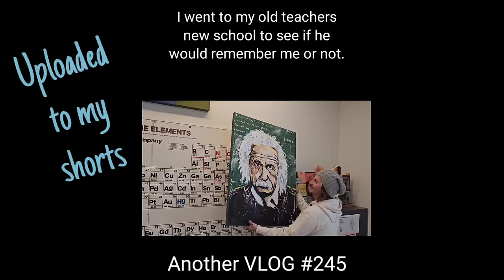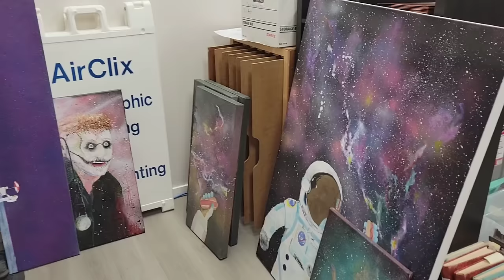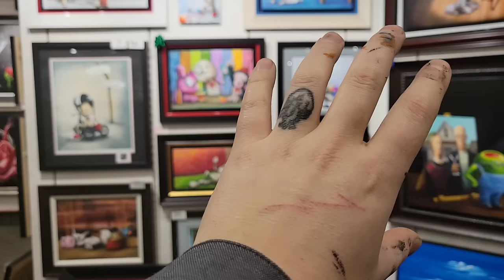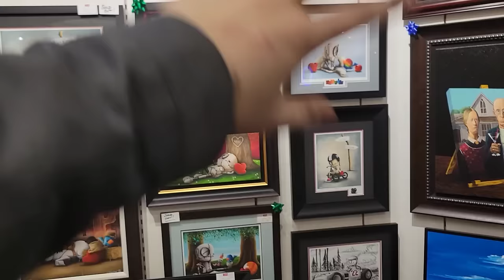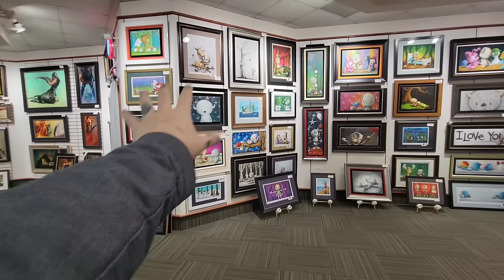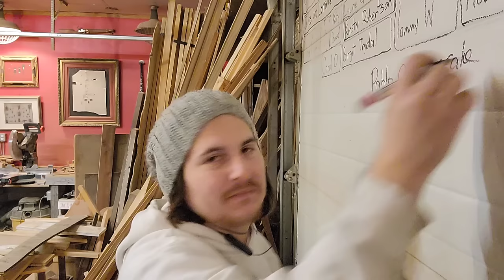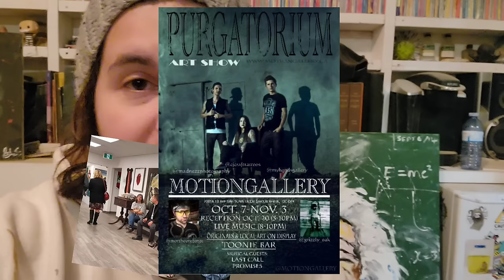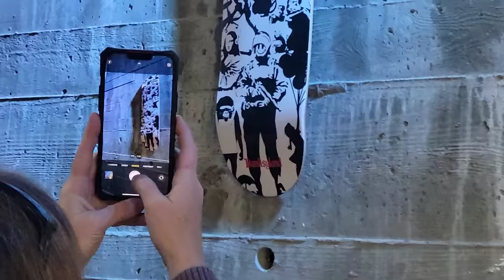My art show has moved, but will be more awesome! | A different VLOG #245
Use Airclix for all your printing and scanning needs

Check out Matthew Fox's stuff (Our Main Moderator)
Thankyou for all your help Matthew

GET THE "GOLDEN TICKET" CHANCE